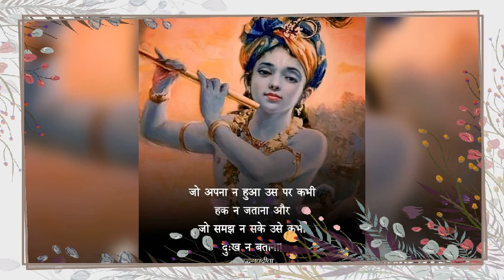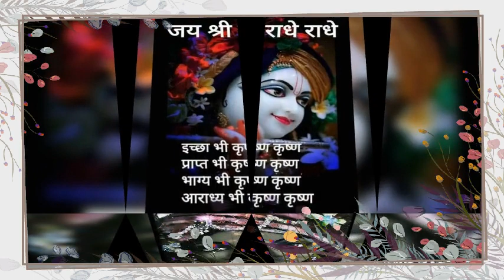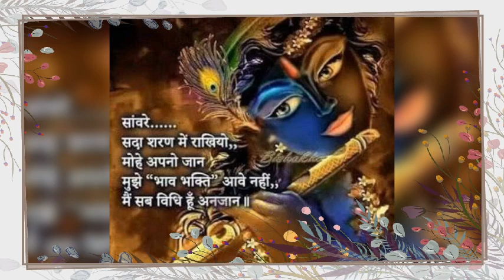TUM PAG PAG PAR SAMJHATE HUM PHIR BHI SAMAJH NAA PATEY..JAI SHREE KRISHNA.. VIPIN KATYAL